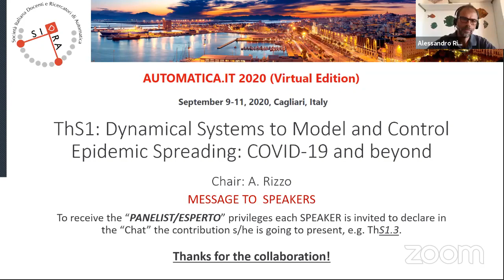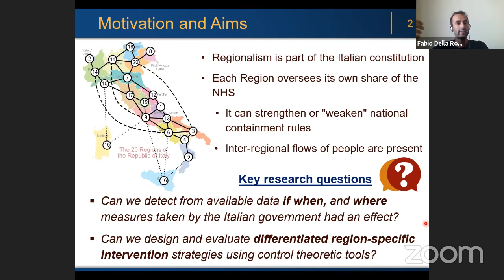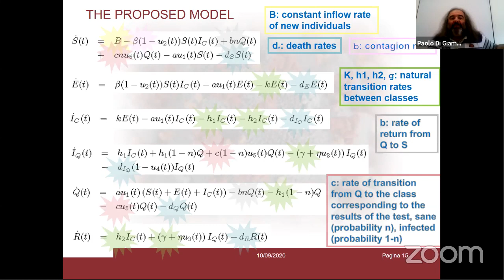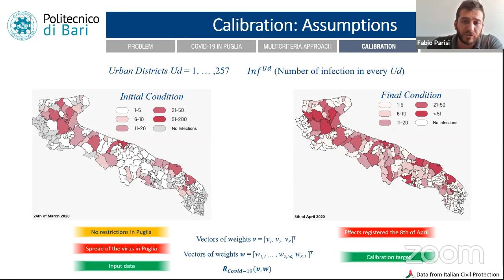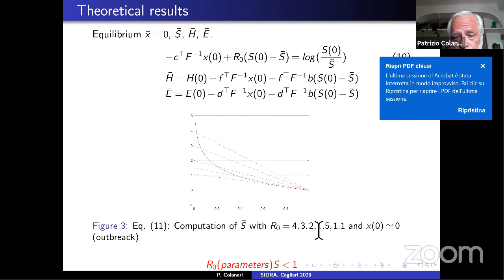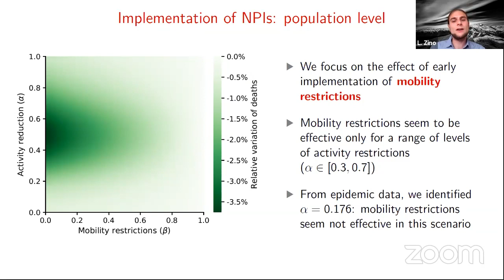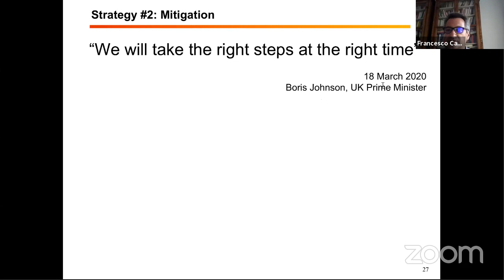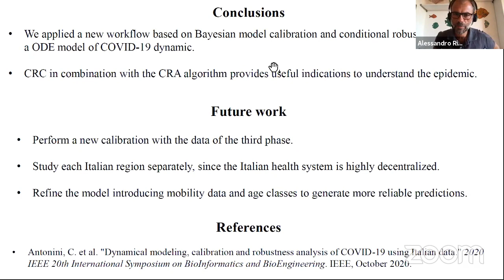AUTOMATICA 2020: ThS1 - Dynamical Systems to Model & Control Epidemic Spreading: COVID-19 and beyond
00:00 ThS1: Dynamical Systems to Model and Control Epidemic Spreading: COVID-19 and beyond (Chair: Alessandro Rizzo)

01:24 ThS1.1: A time-varying SIRD model for the COVID-19 contagion in Italy
G. Calafiore, C. Novara, C. Possieri

19:43 ThS1.2: Intermittent yet coordinated regional strategies can alleviate the COVID-19 epidemic: a network model of the Italian case
F. Della Rossa, D. Salzano, A. Di Meglio, F. De Lellis, M. Coraggio, C. Calabrese, A. Guarino, R. Cardona, P. De Lellis, D. Liuzza, F. Lo Iudice, G. Russo, M. di Bernardo

38:45 ThS1.3: Ex Post Analysis of the Counteractions against COVID-19: the Italian Case
P. Di Giamberardino and D. Iacoviello

57:43 ThS1.4: A multicriteria approach for risk assessment of Covid-19 in urban district lockdown
M.P. Fanti, F. Parisi, V. Sangiorgio

1:17:45 ThS1.5: COVID-19 Modelling: SIDHARTE and Beyond
G. Giordano, F. Blanchini, P. Colaneri

1:39:49 ThS1.6: A Metapopulation Activity-Driven Network Model for COVID-19 in Italy
F. Parino, L. Zino, M. Porfiri, A. Rizzo

2:03:00 ThS1.7: Can the COVID-19 epidemic be controlled on the basis of daily test reports?
Francesco Casella

2:20:11 ThS1.8: Model calibration and robustness analysis of COVID-19 with Italian data
Chiara Antonini, Sara Calandrini, Fabrizio Stracci, Claudio Dario, Fortunato Bianconi and Paolo Valigi